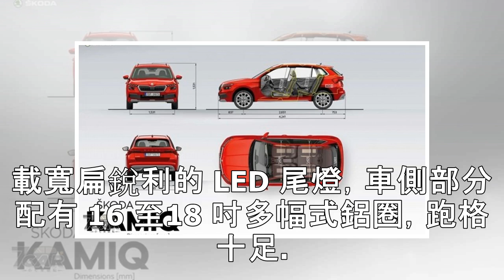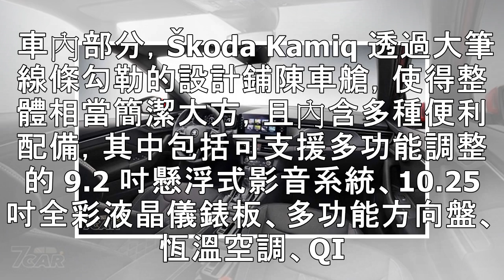Škoda新小休旅「Kamiq」官方照搶先看！雙層頭燈跑格十足 | ETtoday車雲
圖文／7car 小七車觀點 前些日子 Škoda 頻頻釋出全新 SUV 車款 Kamiq 的細節，近日終於正式公布相關細節的官方照片，由照片可以得知，正式生產的外型和概念車設計大致一樣。外觀的部分，車頭搭載雙層式頭燈，有稜有角的車身線條貫穿車頭連接至車尾，而車尾部分搭載寬扁銳利的 LED 尾燈，車側部分配有 16 至18 吋多幅式鋁圈，跑格十足。 動力方面，Škoda Kamiq 共有五種動力系統...